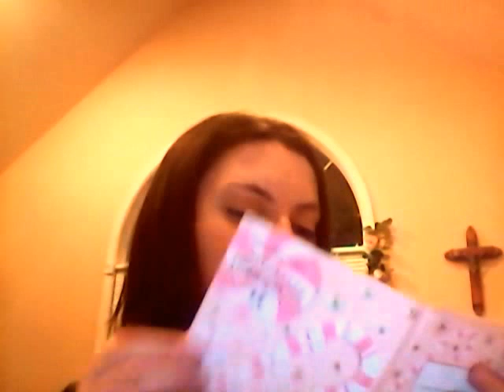High End Makeup collection